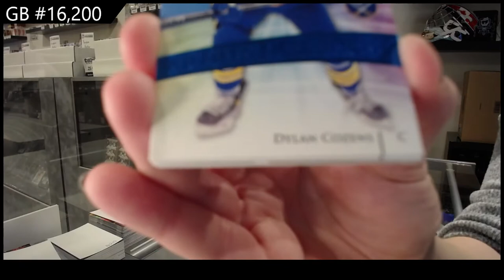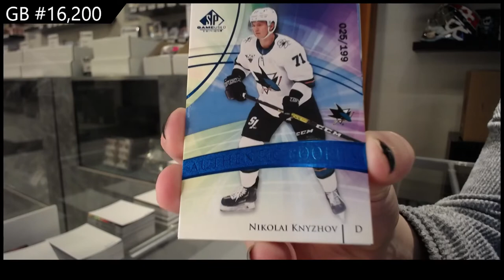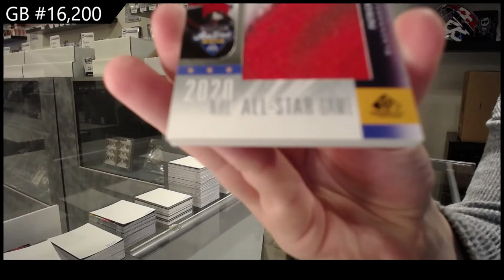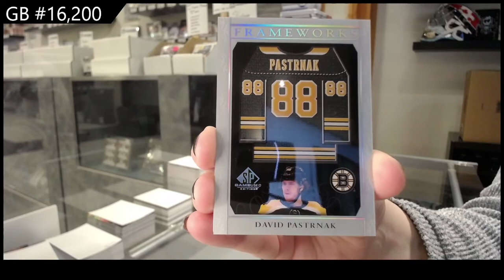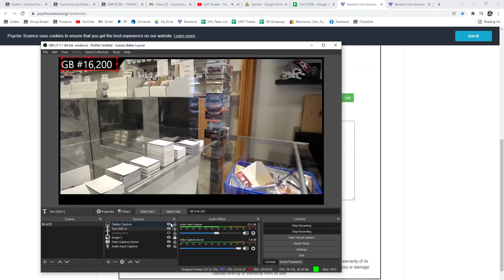20-21 Upper Deck SP Game Used Hockey 3 Box Break - C&C GB #16,200